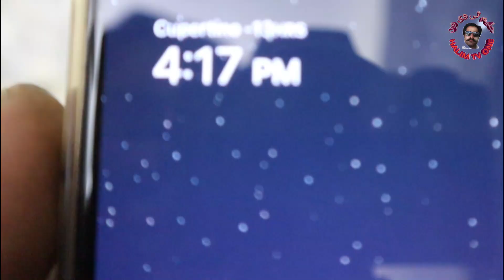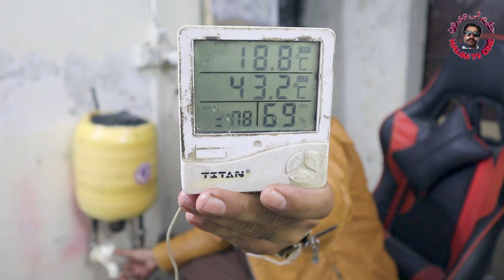How To Make 12V Geyser At Home | Solar Geyser Kisy Bnay | घर पर 12V गीजर कैसे बनाएं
is video main hm 12v solar geyser bnayingy 250W Umed krta ho apko ye tajruba kafi pasand ayega | Dc Geyser
How to make dc geyser at home \ dc geyser kidy bnay